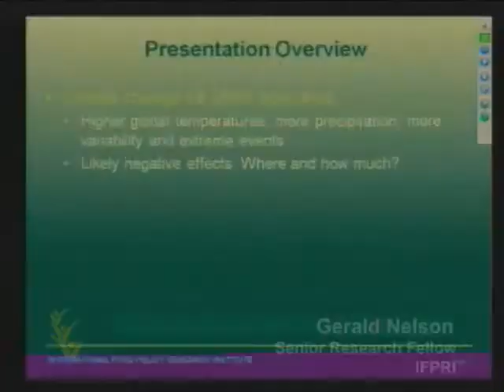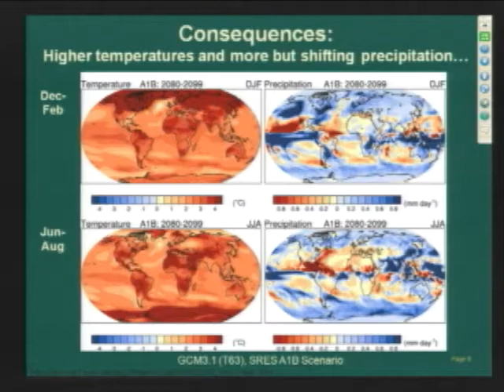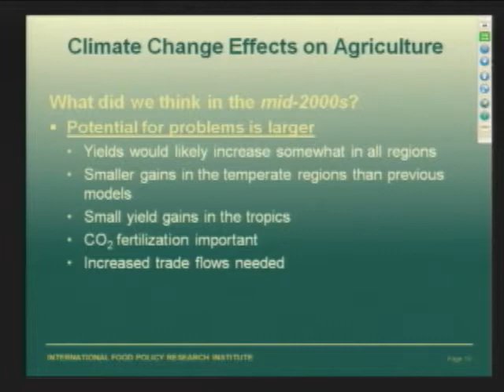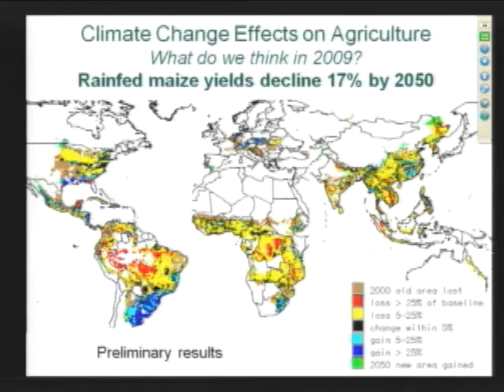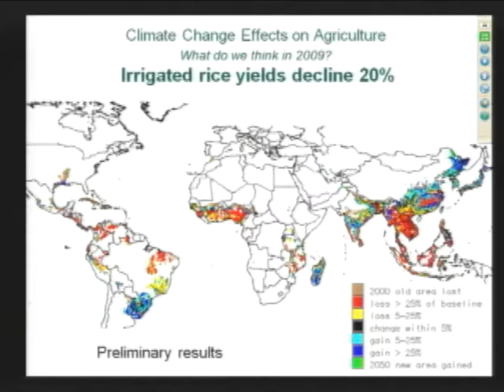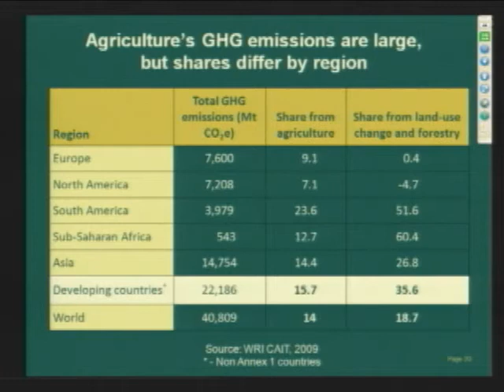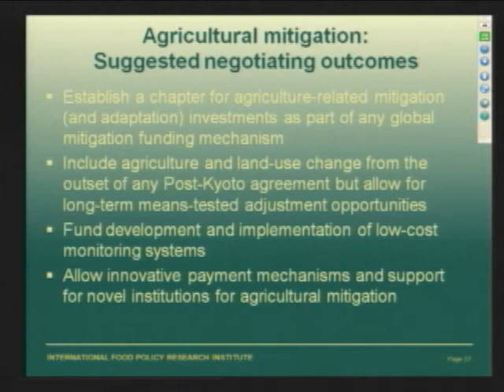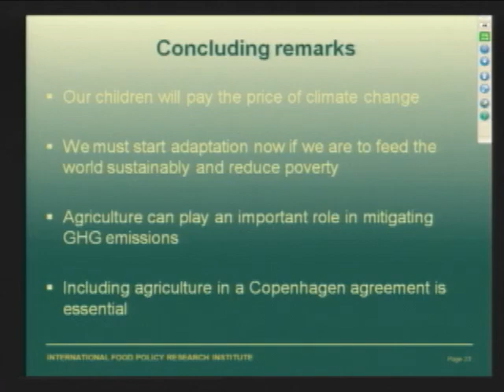IFPRI Climate Change Panel - Gerald Nelson - March 27, 2009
Presentation by Gerald C. Nelson at the IFPRI 2020 Panel Discussion, "Securing a Place for Agriculture at the International Climate Change Negotiations," March 27, 2009.